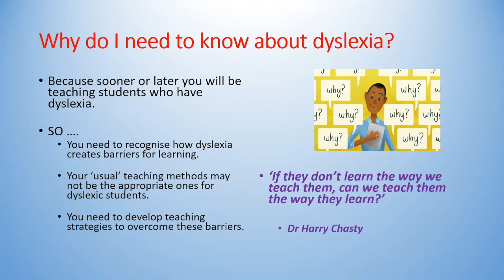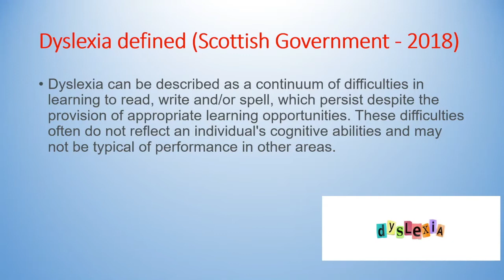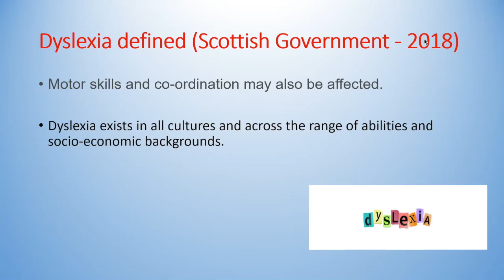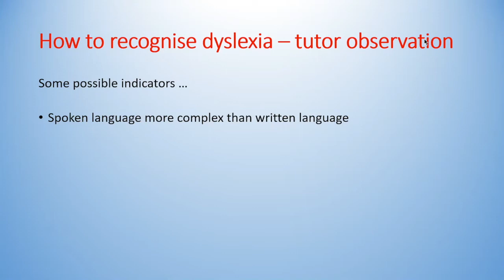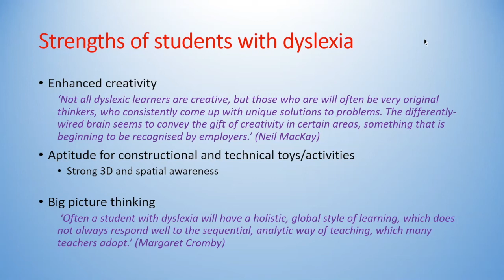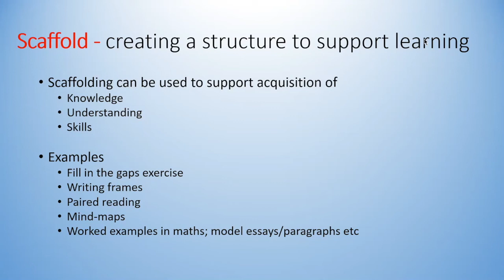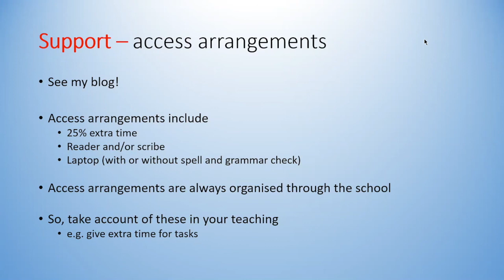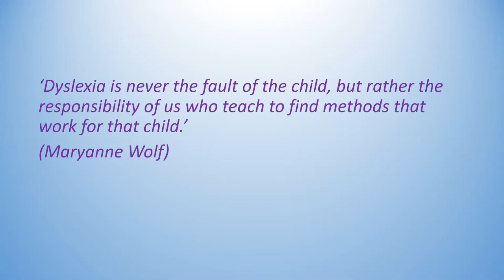SEND-Dyslexia: Qualified Tutor's February Community Theme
“Dyslexia is always a difficulty of reading, writing and spelling”

In this, the second month of the Qualified Tutor Community's Themes, Hazel Barnett, tutor since 1991 and long-time SENCO within schools, delivers an expert and highly detailed workshop on dyslexia: a clear definition, strategies for working with children with dyslexia and tips for tutors.

In particular, look out for:
- [17:53] What tutors can look out for when observing children with dyslexia
- [31:14] Hazel's 4 S's for supporting children with dyslexia

For further reading, do follow the below links and dive into the latest research surrounding dyslexia:
- Removing Dyslexia as a Barrier to Achievement: The Dyslexia Friendly Schools Toolkit (Neil MacKay)

If you haven't already, join the discussion in the Community where you'll find a whole series of questions and polls looking to inspire conversation and draw out the expertise of our many Community Members.